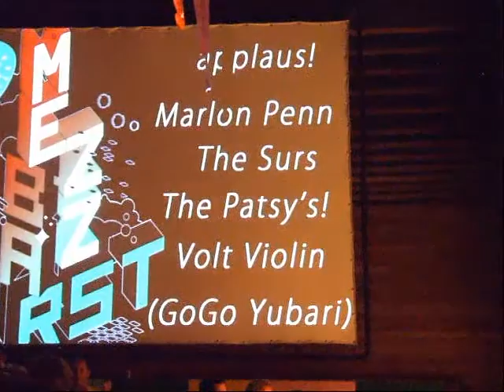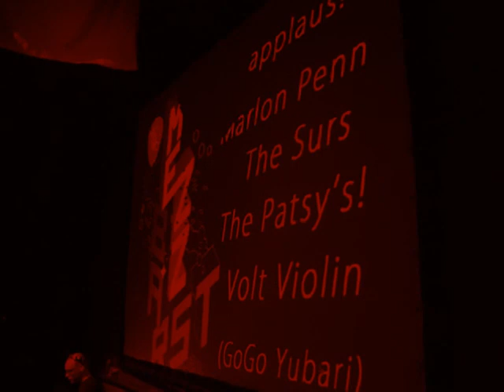Voorrondes Breda Barst 2010: De Uitslag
Uitslag van de Voorrondes Breda Barst | De Mezz, Breda, NL | May 22, 2010
De winnaars mogen spelen op het Breda Barst Popfestival.

[spoiler alert]
Ter info wat muziek van de volgende bands toegevoegd: